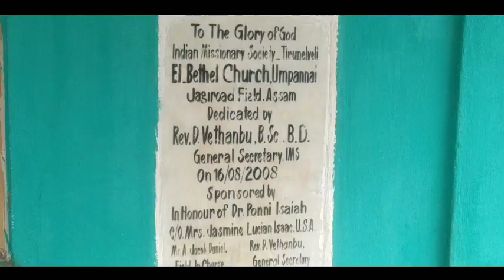E L BETHEL CHURCH UMPANAI NEPALI BASTI.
Amri West karbi Anglong Assam Indiana
Missionary Sosaiti of I N D  Praise the Lord
wish you happy Mary Christmas 💕💐🙏